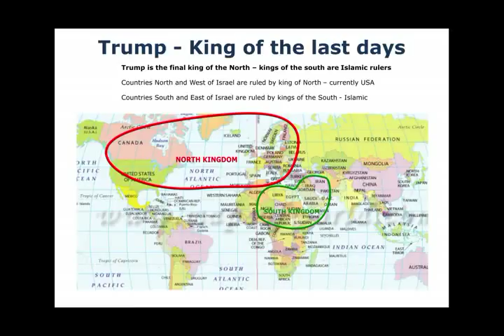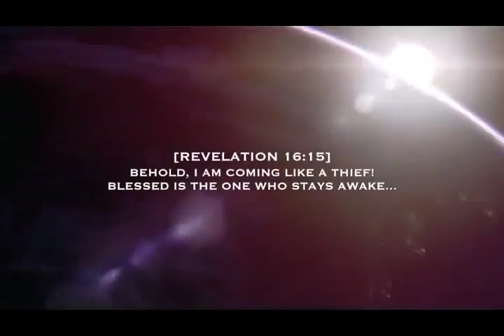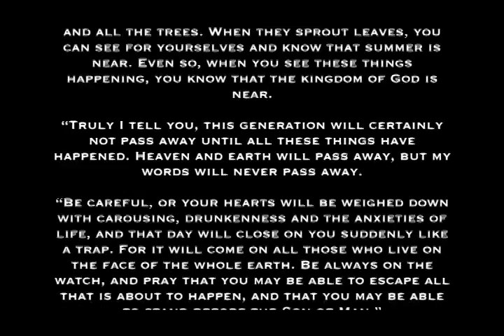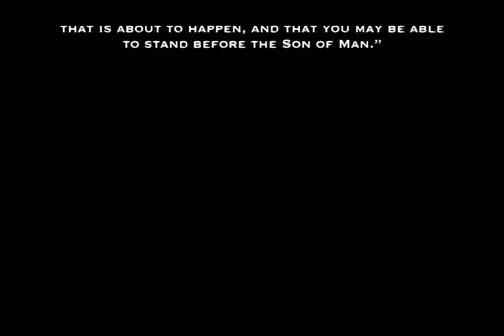The world is facing dangerous challenges, many signs out of control!